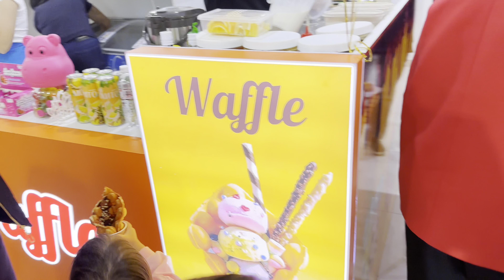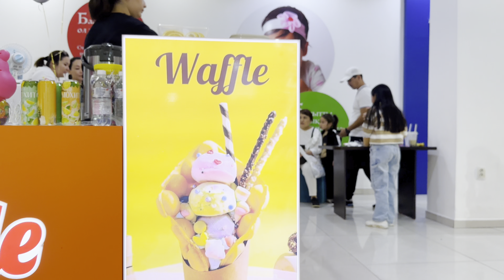Babble tea 🧋🍫🍭🍬Alan-babble tea 🍭🍫🍬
Біз жаңа Баббл тидің ашылуына келдік 😍😎🥳🥳🧋🍬🍭🍫